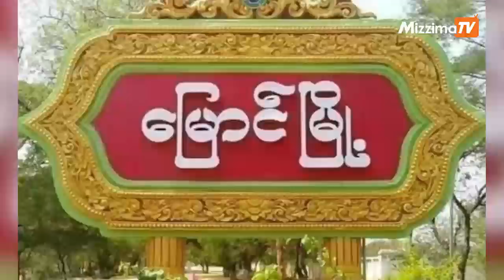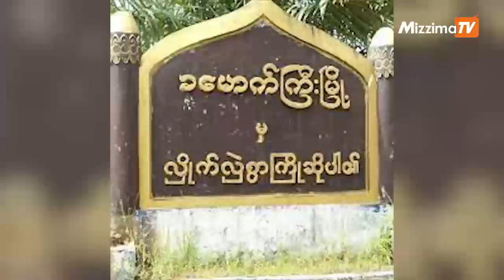ဇန်နဝါရီလ ၁၆ ရက် မနက် ၁၀ နာရီအထိ နောက်ဆုံးရသတင်းများ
00:00 Intro
00:40 - မြောင်မြို့နယ် လက်ယက်မရွာတွင် စစ်ကောင်စီ တပ်စွဲနေ၍ ဒေသခံများတိမ်းရှောင် နေရ

02:21 - မြိုင်မြို့နယ် ဇီးဖြူစားကောင်းရွာကို စစ်ကောင်စီတပ် ဝင်ရောက်ဖျက်ဆီး

03:11 - ခမောက်ကြီးမြို့တွင် ပျူစောထီးဆိုသူ ၁ဦး သေနတ်ဖြင့် ပစ်ခတ်ခံရ၍ သေဆုံး

04:10 - ထားဝယ်မြို့နယ်တွင် Mytel တာဝါတိုင် ဖျက်ဆီးခံရပြီးနောက် ဖမ်းဆီးခံရသူ ရွာခံ ၄ ဦးအနက် ၁ဦးကို အလောင်းပြန်လာပို့